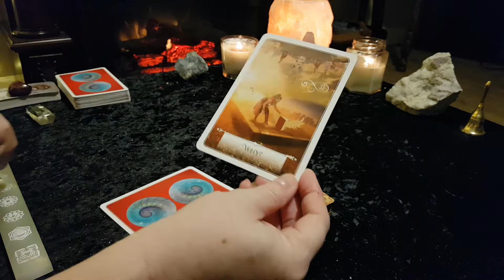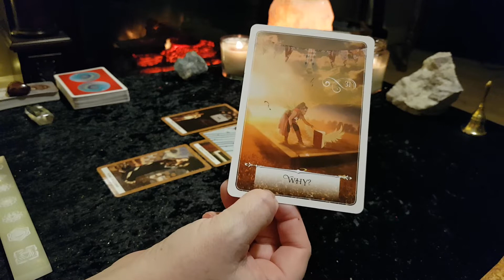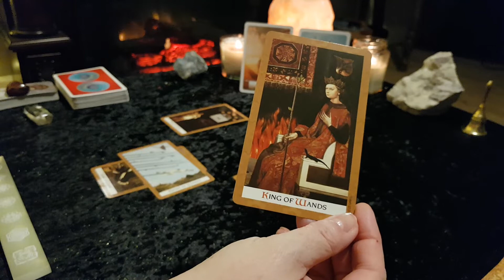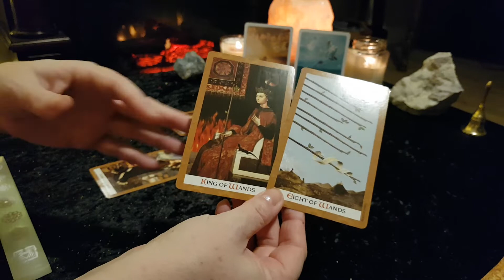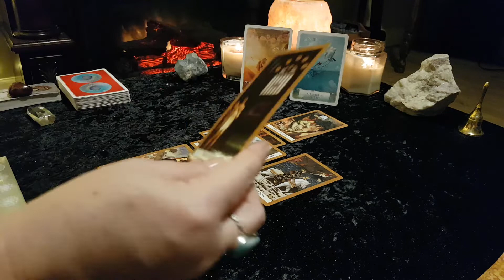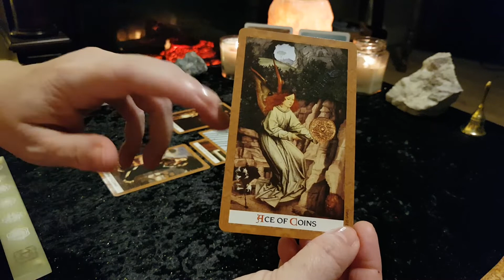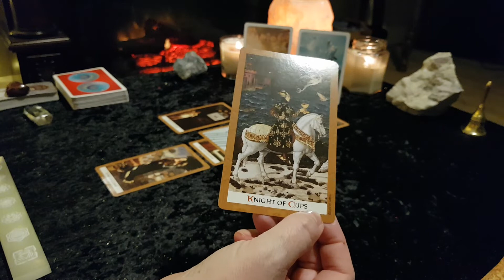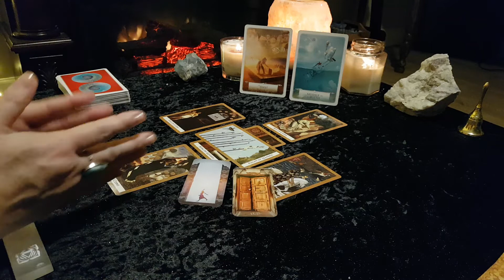AQUARIUS **POSITIVE COMMUNICATION COMING IN** Weekly Tarot Reading for March 1-7 2021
This is your Tarot and Oracle card reading for AQUARIUS (Sun, Moon, Rising, Venus)  for the week of March 1-7 2021. Also remember to check your Moon, Rising and Venus signs for additional messages. This is a general/ intuitive reading and all messages may not resonate with every person. Please take what resonates with you and leave the rest behind for someone else.

Victoria XOXO